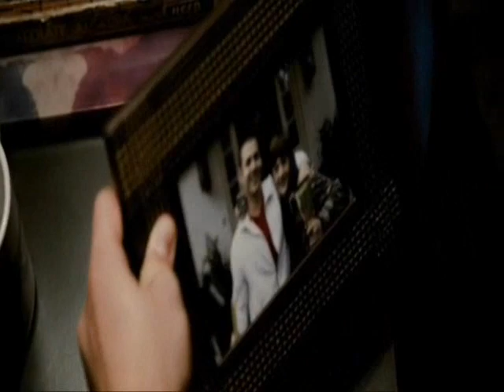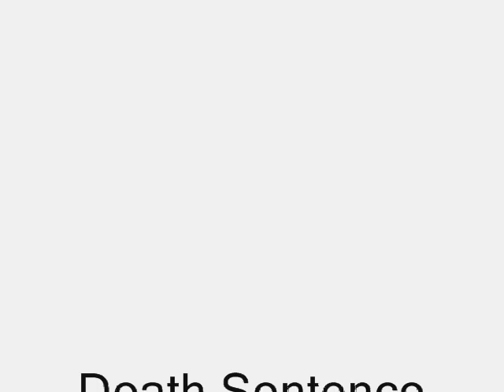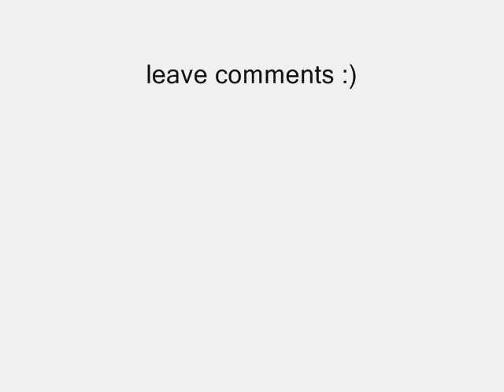Death Sentence (Cold - Gone Away) [Sad Version]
Hey!

Second montage!

I'm really sorry about the long introduction, i just have windows media maker and i do what i can to make it good and I thought that it was a good idea to make all the scene goes because it's pretty emotionnal and fit with the rest of the video.

Anyway!

I hope you'll enjoy this watching it!

Song lyrics:

"Gone Away"

do you pray, in the night?
can you appreciate the winds?
and I won't care, I won't fight
I need you close to sing,
it's the same beginning

gone away
it's the same old, same old song
gone away
and it's my whole life in words

and I can't breathe, when you cry
but I'll be there to hold you tight
and I would kill, I would fight
to keep you close, I'll keep singing the same way

I won't live, if you died
if I cant feel you in the wind
and this is me, it's my life

gone away
gone away
gone away
gone away
and it's my, whole life ...

and i cant say
that i dont know,
how far, ill go